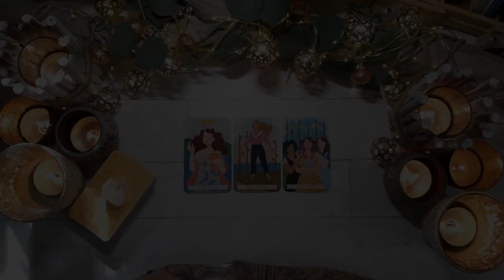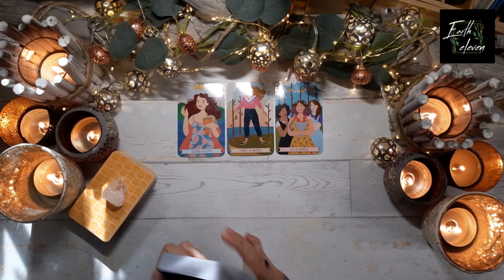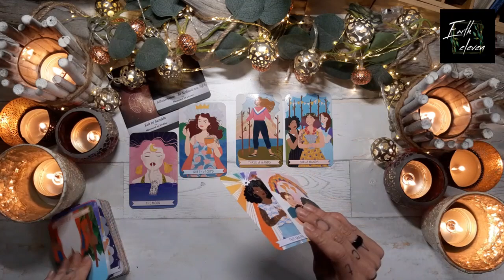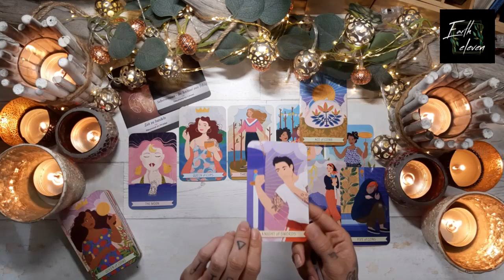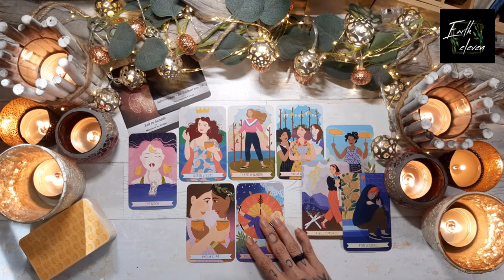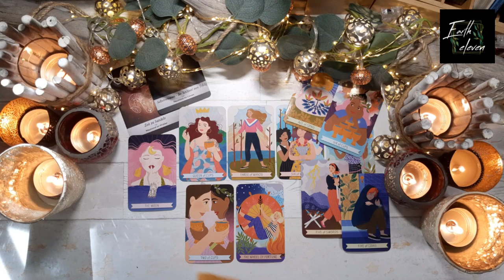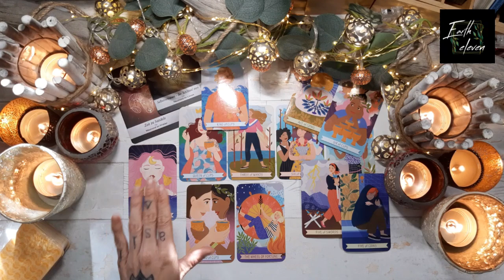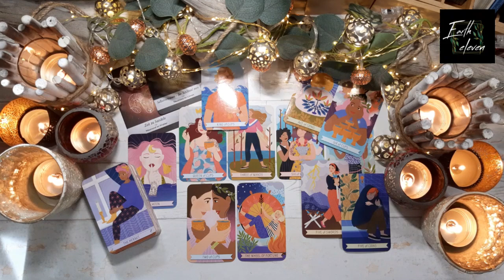FISCHE ♓ Wo stehen wir gerade? liebe ✖ Wahre Liebe findet den Weg zurück ✖ Orakel [Juni 2022]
WICHTIGE HINWEISE ZU MEINEN READINGS

HÖR IMMER AUF DEIN BAUCHGEFÜHL.

Eure Kathi

Kathi Lindner
DE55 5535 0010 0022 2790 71
BIC: MALADE51WOR